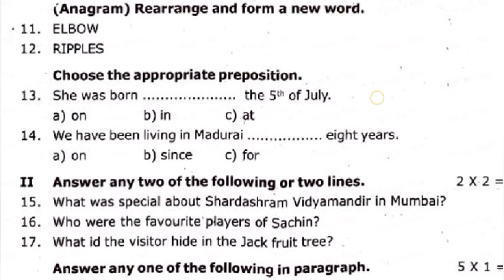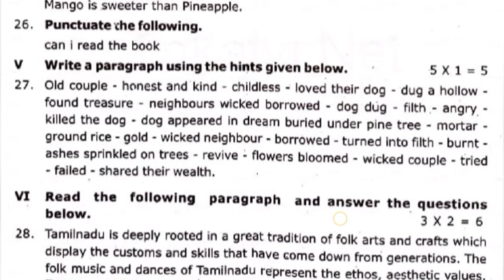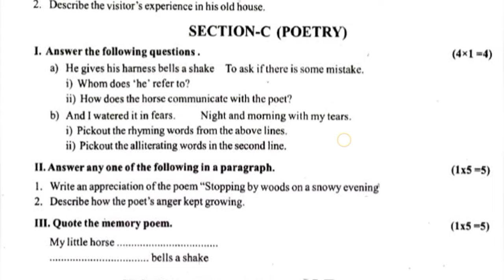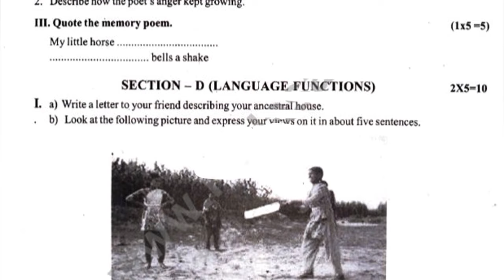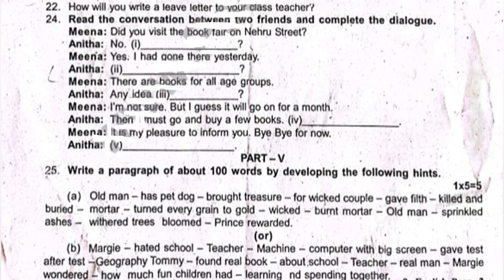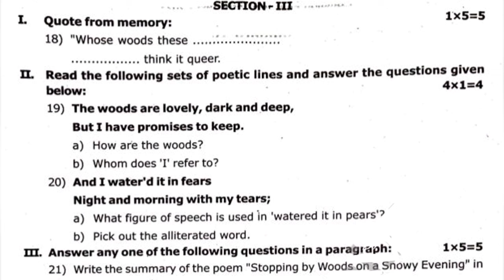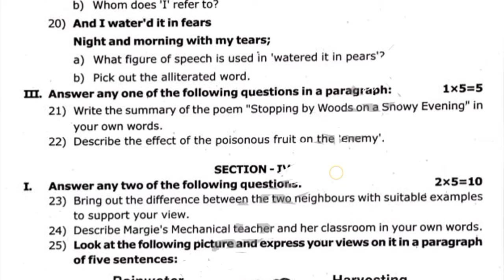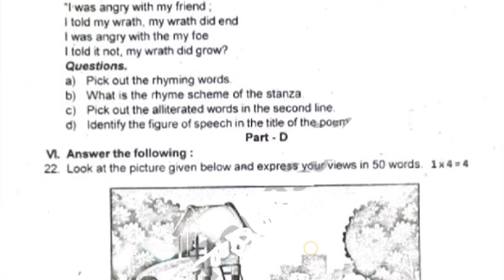9th Std - English | First Mid Term Test - Model Question paper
9th Std - First Mid Term Test
Important Questions